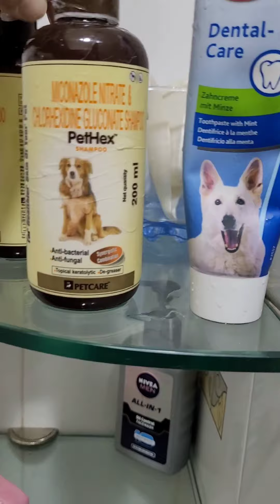ODD n Funny Reactions of Golden Retriever